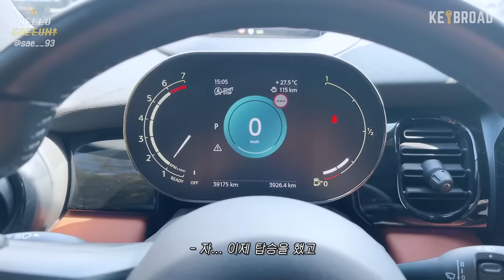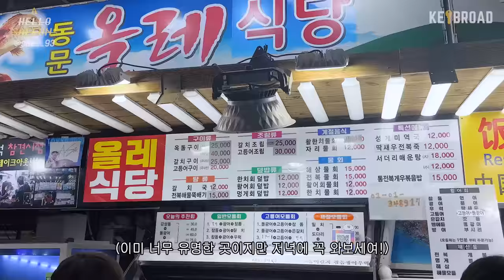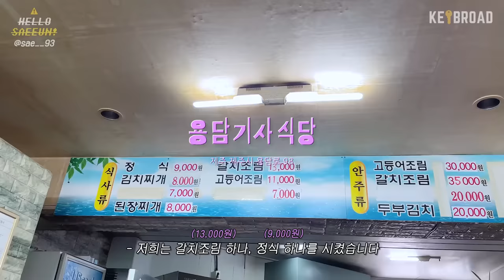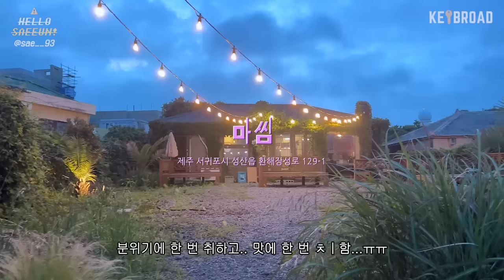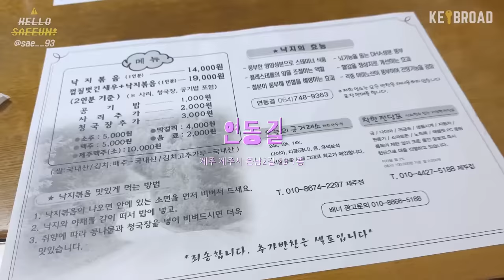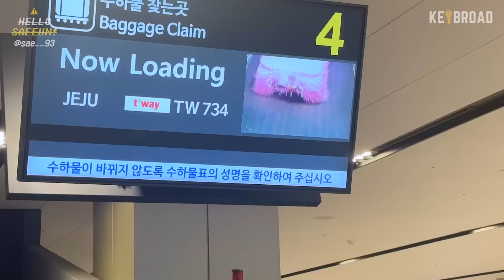[SUB] 하루에 10만원만 쓰기 도전!! 찐친이랑 제주도 가성비 코스 (핫플,포토존) ㅣJeju Vlog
가성비 여행 다녀왔찌용 !!!
2박3일 동안 둘이 합쳐 하루에 10만 원만 쓰기로 약속하고
맛집, 핫플을 다녀봤는데 가성비 좋게 잘 다닌 것 같더라구요!
아래에 가성비 코스 적어둘 테니까 생강이들도 제주도 여행 갈 때 참고해보라구🤎

[JEJU COURSE]

🤍DAY 1🤍
- 작산

제주 제주시 애월읍 가문동길 4

- 카페반

제주 제주시 애월읍 고성남서길 7

- 호텔샬롬제주
제주 제주시 동광로 34

-  제주동문시장

제주 제주시 관덕로14길 20

🤍DAY 2🤍
- 용담기사식당
제주 제주시 용담로 98

- Cafe Cheese Tabby
제주 제주시 구좌읍 행원로7길 18-9

- 개오름
제주 서귀포시 표선면 성읍이리로57번길 162

- 마씸
제주 서귀포시 성산읍 환해장성로 129-1

🤍DAY 3🤍
- 카페 모알보알
제주 제주시 구좌읍 구좌해안로 141

- 오드랑베이커리
제주 제주시 조천읍 조함해안로 552-3

- 서우봉
제주 제주시 조천읍 함덕리 169-1

- 연동길
제주 제주시 은남2길 23 1층

- 제주 월정사
제주 제주시 아연로 216-5